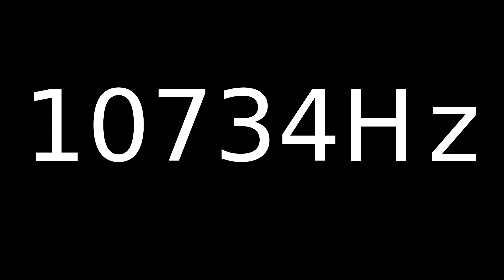Speaker Sound Test 10734Hz | Speaker cleaner sound